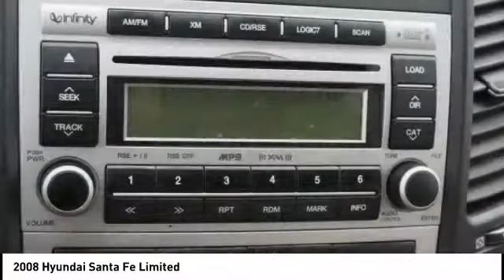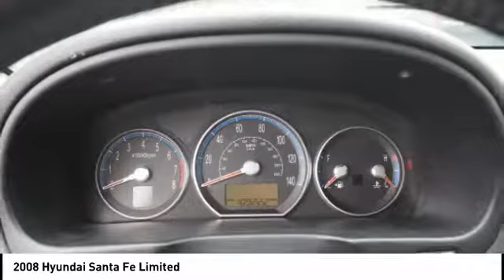2008 Hyundai Santa Fe Homewood IL 16524UE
2008 Hyundai Santa Fe Limited

18033 Halsted ST.

Looking for the right ? Today could be your lucky day. this 2008 Hyundai Santa Fe could be yours.